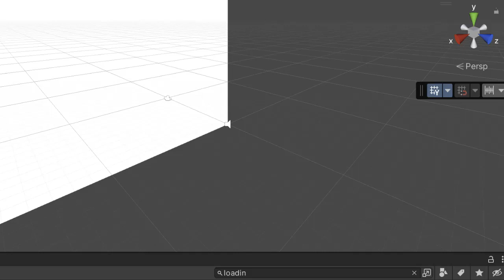screw puzzle unity 3d source code